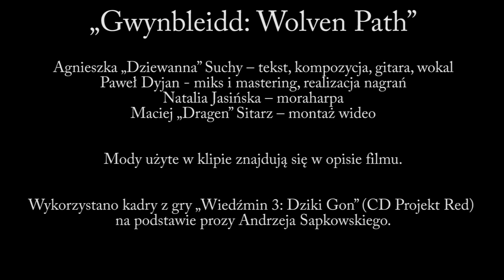Dziewanna - „Gwynbleidd: Wolven Path”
Kolejny utwór inspirowany historią Białego Wilka, tym razem postanowiłam poeksperymentować z językiem angielskim. :)
 Z każdym dniem coraz bardziej podziwiam Andrzeja Sapkowskiego za jego wielki talent!
Tekst utworu znajduje się w klipie.
Dziewanna - kompozycja, tekst, gitara, wokal
Natalia Jasińska - moraharpa
Maciej Sitarz - montaż wideo

Miniaturka - grafika stworzona przez Oliwię Marczyk
Kadry: gra „Wiedźmin 3: Dziki Gon" (CD Projekt Red)
Wykorzystane mody:

This song from my soul
Will be carried to frozen North
When the sun will marry the moon
I will hear the call of White Wolf

There where the nightmares that still are alive
Light of the stars was pointing the way
Someone opened the tavern’s door
Someone who brought the shade
Let me tell the story of man
Who had the heart from braveness and steel
Whose name was White Wolf, the witcher from Rivia
From place you’ve never seen

He sat at the table, his brighting eyes
Were looking there he had a silver sword…
His name was Geralt, the tale is about
The wanderer, hero, White Wolf…

Gwynbleidd! One who wasn’t afraid of the war
Hanged between life and death, hate and love
With heart from the crystal and stone
Like the hearts of the warriors from North!
He killed monsters without the fear!
One who wasn’t afraid of the tears,
He loved black-haired woman
With eyes like the violets…
Who loved every friend more than life…?

It was the first time I’ve seen him there
Beltaine – the feast of fire and love
She had a star on neck, her name was Yen
Woman with skin like a snow
People were talking that she had a soul
Gloomy and downcast like wounded bird
This moment when she met a small swallow was
The end of a painful mirk

He and she loved their destiny – Ciri
Despite the thunder, fire and war
It will be the end of this tavern song
About warrior, hero, White Wolf!